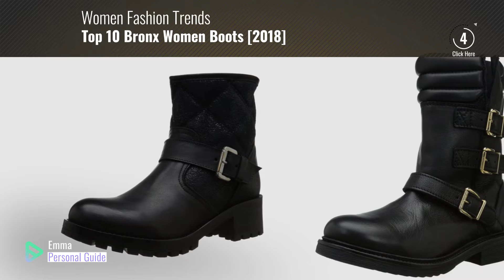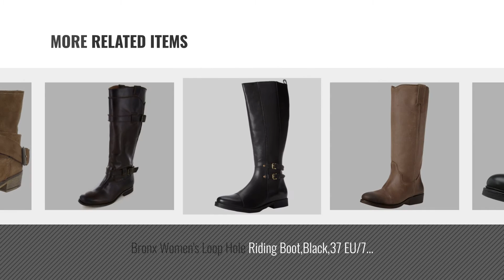Top 10 Bronx Women Boots [2018]: Bronx Women's Tone Down Boot,Black,39 EU/9 M US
Black Friday / Cyber Monday Bronx Women's Tone Down Boot,Black,39 EU/9 M US by Bronx

Black Friday / Cyber Monday Bronx Women's Mag Nolia Chelsea Boot,Black/Multi,39 EU/9 M US by Bronx

Black Friday / Cyber Monday Bronx Women's Mixer Up Chukka Boot,Black,37 EU/7 M US by Bronx

Black Friday / Cyber Monday Bronx Women's Tam Mee Knee-High Boot,Beige,38 EU/8 M US by Bronx

Black Friday / Cyber Monday Bronx Women's FLOR ENE Snow Boot,Black,39 EU/9 M US by Bronx

Black Friday / Cyber Monday Bronx Women's Loop Hole Riding Boot,Black,37 EU/7 M US by Bronx

Black Friday / Cyber Monday Bronx Women's East Drive Knee-High Boot,Brown,36 EU/6 M US by Bronx